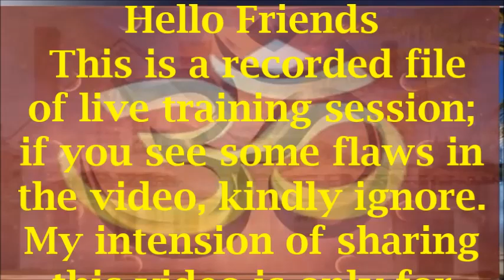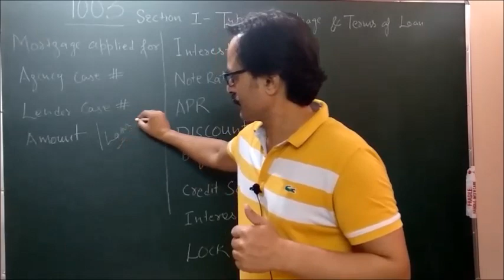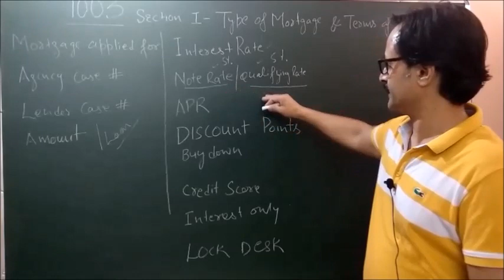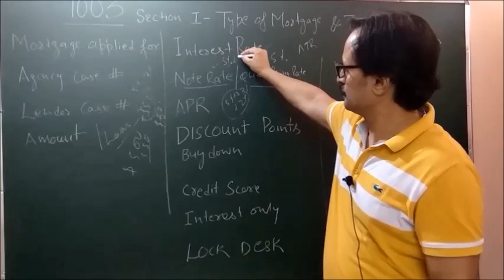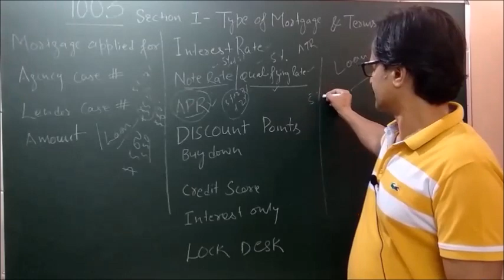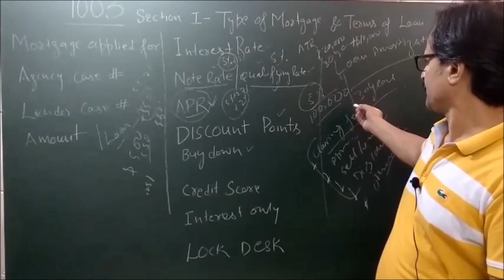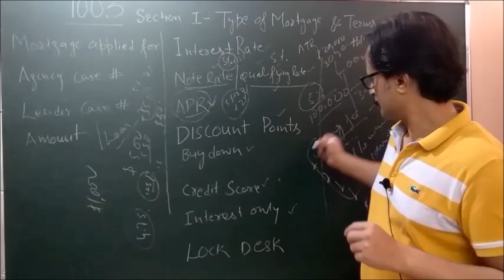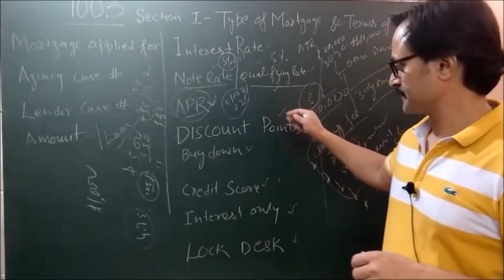1003 - Session #7 - Interest Rate / Qualifying Rate / Discount Points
Interest Rate, Note Rate, Qualifying Rate, Different Factors - Credit Score, Interest Only, Lock Desk?